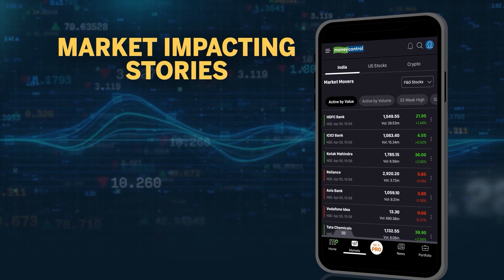'Our vote percentage has doubled. We are totally committed to the NDA', says Pawan Kalyan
Lok Sabha Election Result | Pawan Kalyan Says 'We Are Totally Committed To NDA' | This is a huge win for us. Our hard work paid off. Our vote percentage has doubled. We are totally committed to the NDA. There is no second thought. Watch here for more details.